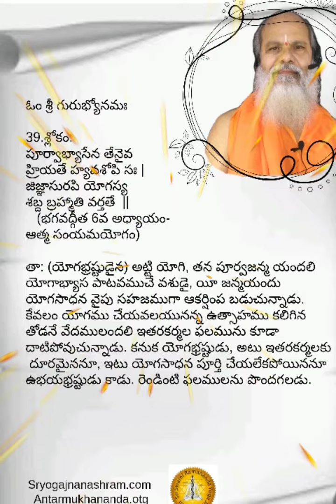39.SHLOKAM.TELUGU. compiled by Swamy Antarmukhananda